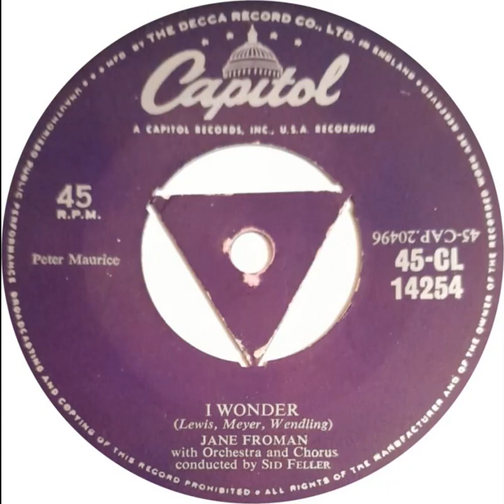UK New Entry 1955 (67) Jane Froman - I Wonder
Entered 'New Musical Express' chart @ no.19, 18 June 1955